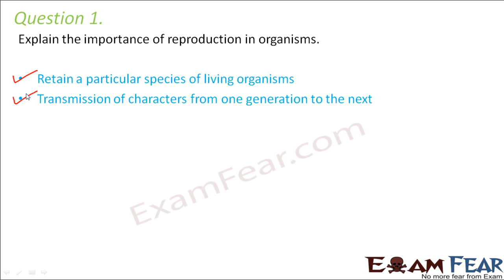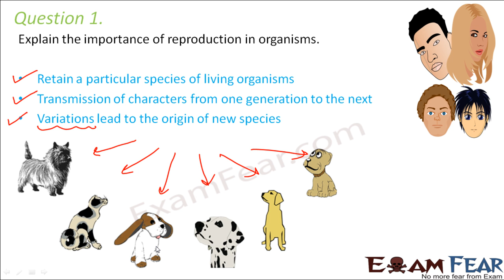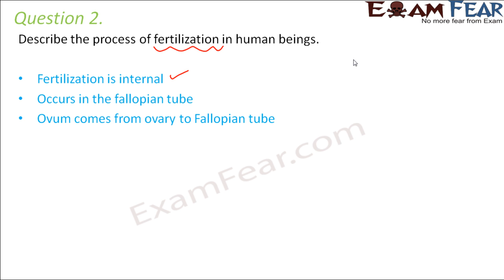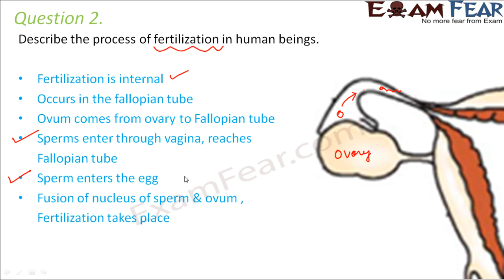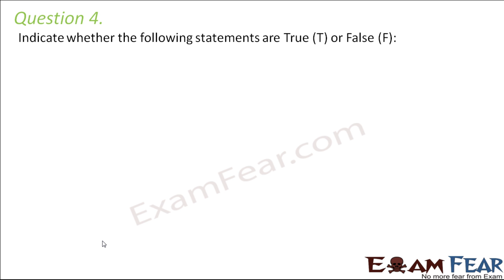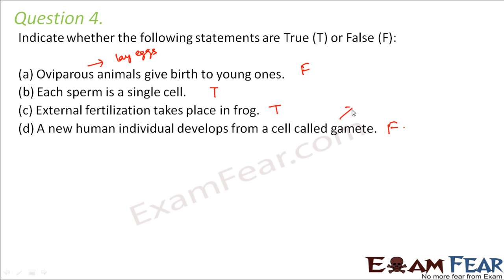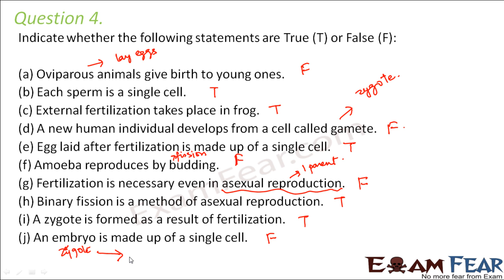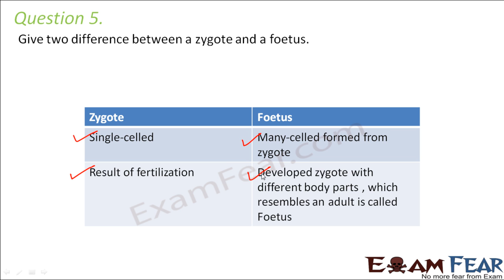Biology Reproduction in Animals Part 17 (Questions) Class 8 VIII